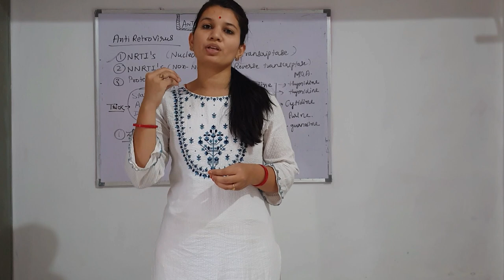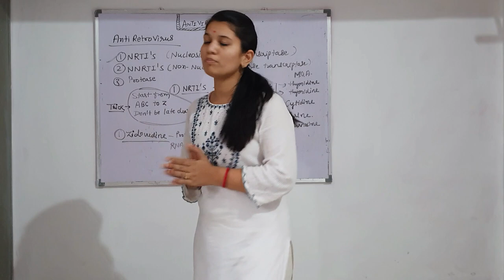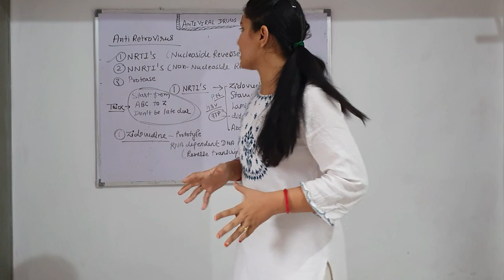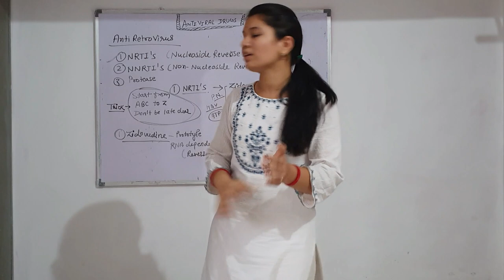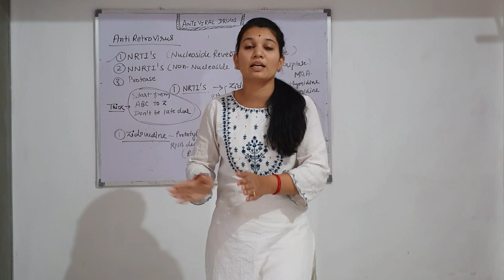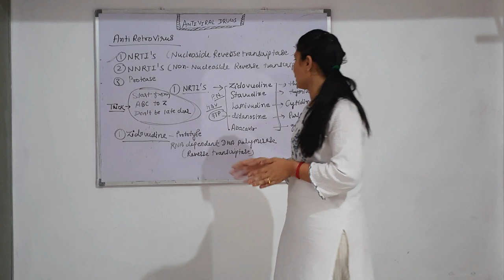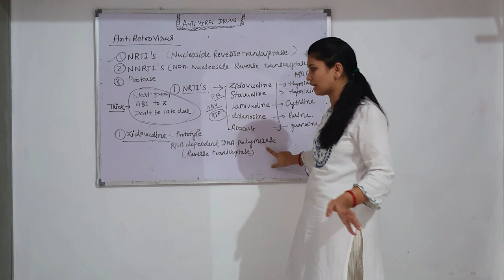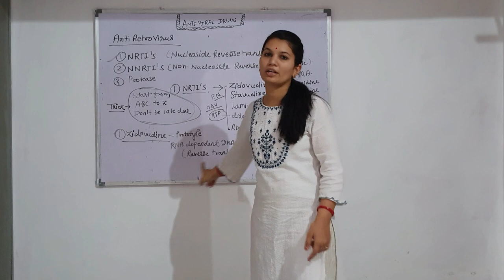ANTIRETROVIRAL | AIDS | HIV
Hey pharmacepians ! In this video I have described about antiretroviral drugs.
Three classifications are as follows
1.NRTI's
2.NNRTI's
3. Protease Inhibitors
 Nucleoside reverse transcriptase inhibitors
There are 5 drugs in this classification

Trick _ start from ABC to Z dont be late dear

zidovudine
stavudine
Lamivudine
Didanosine
Abacavir

The main mechanism of action is on RNA dependent DNA polymerase .